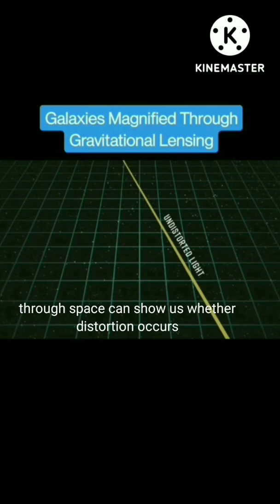Gravitational Lensing | What is gravitational lensing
Gravitational Lensing
what is gravitational Lensing
Explain gravitational Lensing
Gravitational Lensing in physics